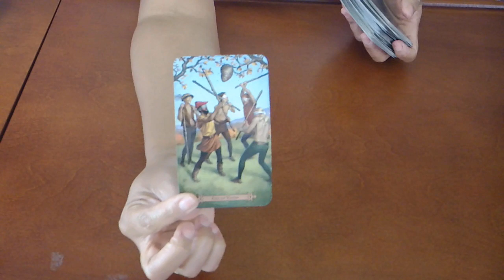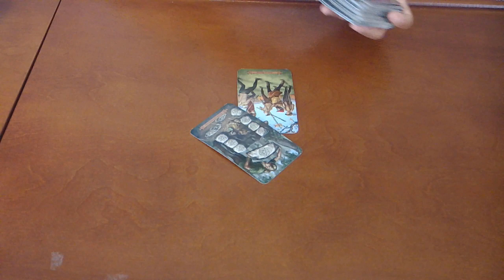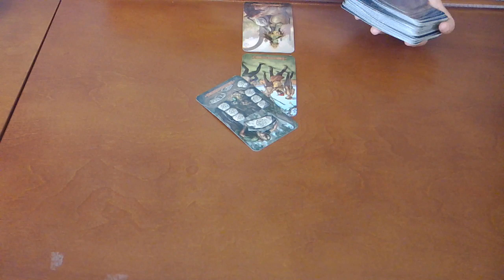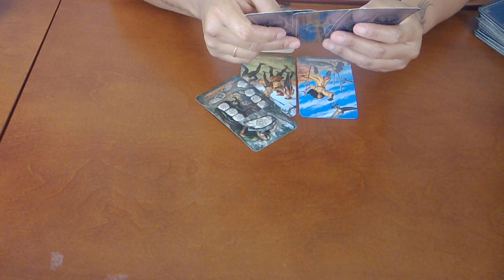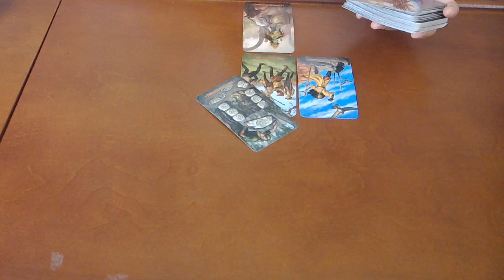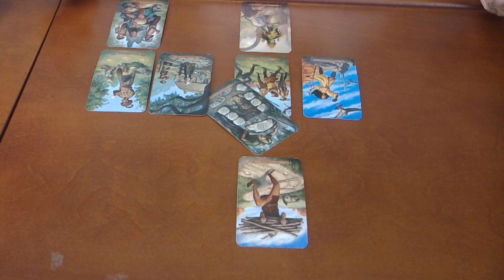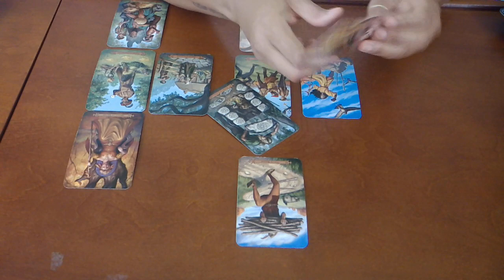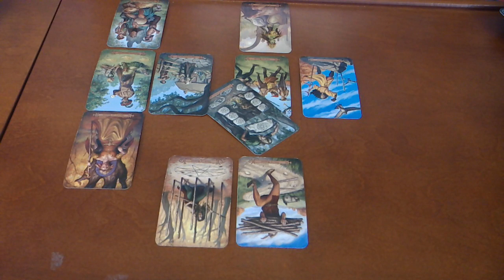LIBRA~YOU DESERVE BETTER AND YOU KNOW IT~SEPT 2019